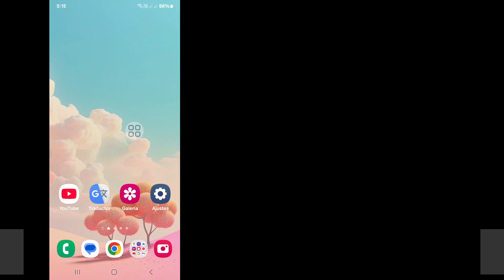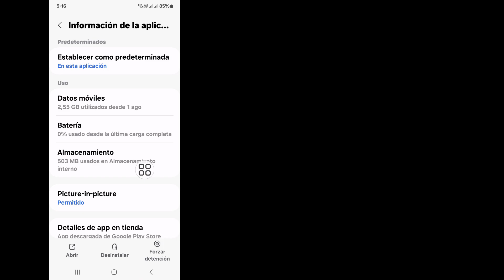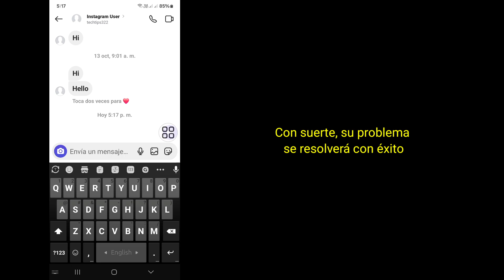Cómo solucionar el problema de mensajes no disponibles de Instagram |Mensaje no disponible Instagram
Aquí en este video te mostraré [Cómo solucionar el problema de mensajes no disponibles de Instagram]. Así que mira este video con atención y no te lo saltes. Si te saltas este video, no entenderás muy bien. Si tienes algún problema, puedes preguntarme y comentar a continuación. Intentaré resolver tu problema. Gracias... 🙏

Otras consultas relacionadas:

Cómo solucionar el problema de mensajes no disponibles de Instagram.
Cómo solucionar el mensaje no disponible en Instagram.
Cómo solucionar el problema de mensajes no disponibles en Instagram.
Mensaje de Instagram no disponible.
Soluciona el problema de mensajes no disponibles de Instagram.
 Cómo solucionar el problema de mensajes no disponibles en Instagram 2024.
Mensaje no disponible en Instagram.